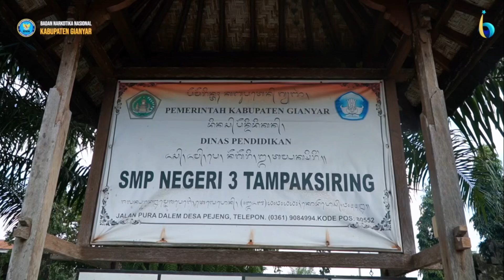MPLS BERSINAR BERSAMA SMP N 3 TAMPAKSIRING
Sosialisasi P4GN dalam rangka MPLS di SMP Negeri 3 Tampaksiring

Pada hari Sabtu tanggal 20 Juli 2024, seijin Kepala BNNK Gianyar AKBP. I Gusti Agung Alit Adnyana, S.S., S.H., M.H bertempat di SMPN 3 Tampaksiring,  Katim P2M (I Wayan Suartika SH) dan Staf Penyuluh P2M BNNK Gianyar, melaksanakan kegiatan sosialisasi P4GN dalam rangka Masa Pengenalan Lingkungan Sekolah (MPLS) yang melibatkan 263 orang siswa.

Tujuan dari kegiatan ini dilaksanakan adalah untuk melindungi generasi muda dari penyalahgunaan narkoba, seperti yang diketahui bahwa penyalahgunaan narkoba sudah merambah ke lingkungan pendidikan yang menyasar para generasi muda oleh karena itulah dipandang perlu untuk memberikan informasi yang sebenar-benarnya terkait bahaya penyalahgunaan narkoba pada saat pengenalan lingkungan sekolah.

Materi yang disampaikan oleh BNNK Gianyar yaitu terkait Bahaya penyalahgunaan narkoba dengan tema "Kenali Bahaya Narkoba dan Segera Rehabilitasi", disini dijelaskan kepada peserta bahwa penyalahgunaan narkoba sudah mencemari seluruh komponen masyarakat, terutama Lingkungan Pendidikan oleh karena itulah informasi mengenai bahaya penyalahgunaan narkoba perlu diberikan kepada generasi muda penerus bangsa, selain dari pada itu juga diberikan informasi tentang apa itu narkoba dan  bahayanya terhadap kesehatan serta Program Rehabilitasi,  sehingga siswa siswi SMPN 3 Tampaksirinng lebih waspada terhadap Penyalahgunaan dan Peredaran gelap Narkoba yang mungkin terjadi baik di Lingkungan Sekolah, keluarga,  maupun  Lingkungan Masyarakatnya. Kegiatan dilanjutkan dengan sesi tanya jawab dan foto bersama.